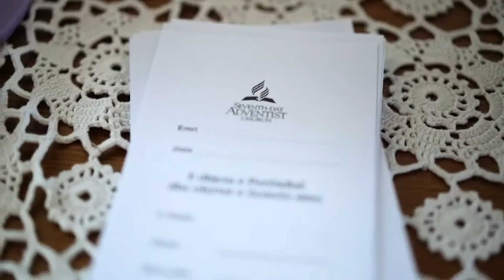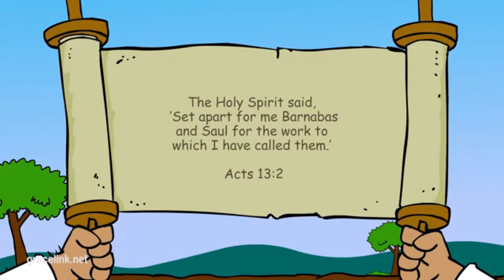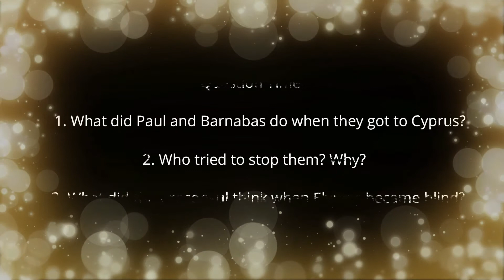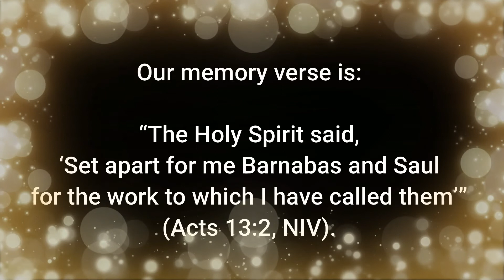Primary Sabbath School Lesson #9 - Spreading the Word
Seventh-day Adventist Sabbath School Lesson #9 Review - Spreading The Word.

The Lesson Summary is: After a year in Antioch the Holy Spirit speaks to the Christians, telling them to set apart Paul and Barnabas for the work God has called them to do. The Christians fast and pray before laying hands on the two men and sending them off. God sends Paul and Barnabas as messengers of His grace. They go first to Cyprus and witness to the proconsul. When Elymas the sorcerer tries to turn the proconsul against the faith, Paul tells him he will lose his sight for a while.

The Rizers- Proverbs 3:5-6 (Trust In The Lord)

August 29 - Mission Changed Us

Primary Year A Quarter 3 Episode 9: "Spreading the Word" - Gracelink.net

God Is So Good – Yancy  & Little Praise Party

Thanks to:
Pastor Mfune from the Jewels for Jesus Puppet Ministry